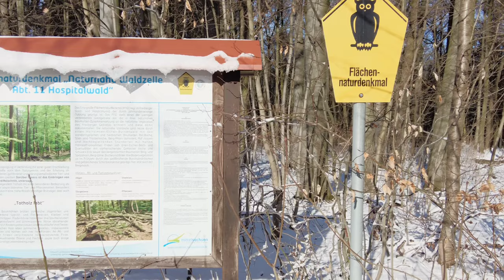Freiberg Stadtwald, Sachsen